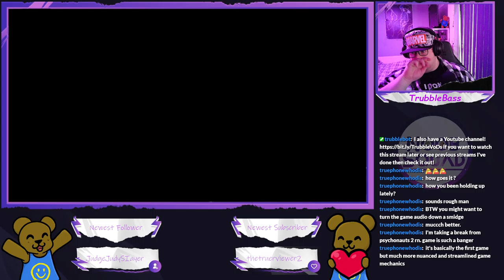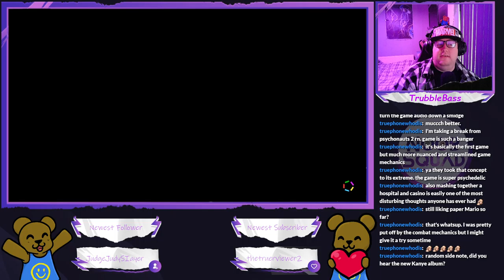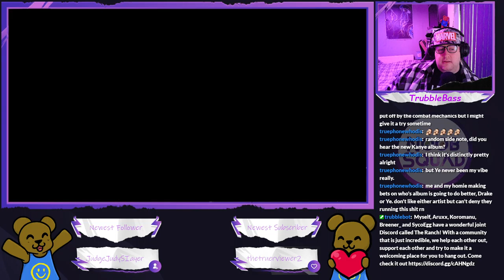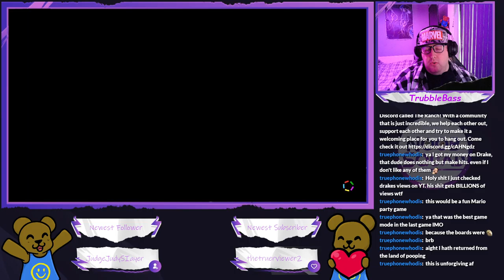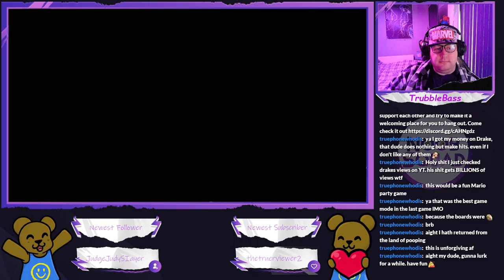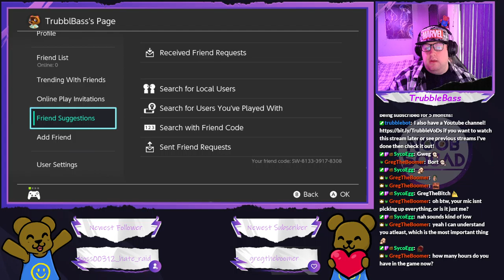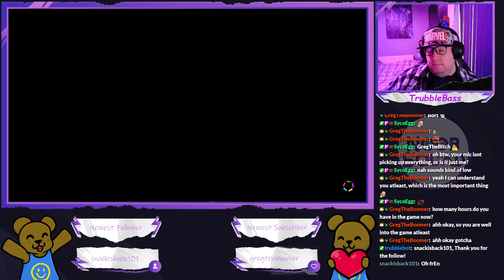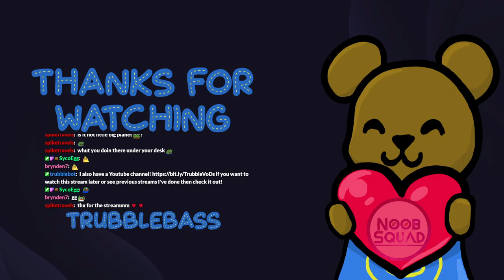Paper Mario: The Origami King - One flew over the Koopa's nest (Part 4)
It took me way too long to find that bloody staff-room